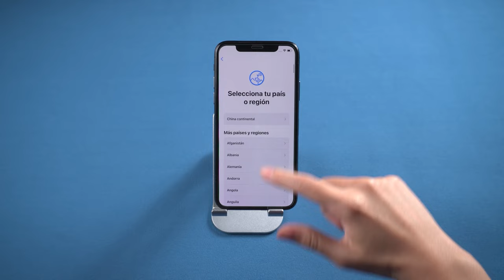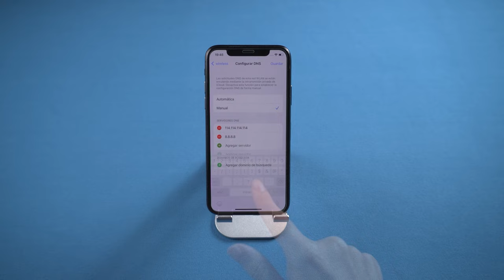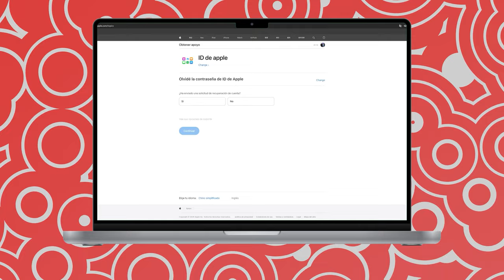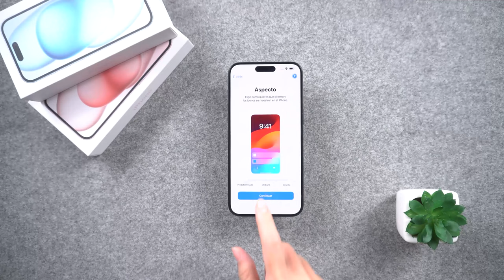Cómo SALTAR/QUITAR Bloqueo de Activación iPhone&iPad 2024💯 | 5 Soluciones Mas efectivas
¿Tu iPhone está bloqueado por activación? No te preocupes, tenemos la solución. Descubre cómo saltar el bloqueo de activación del iPhone fácilmente con métodos confiables y efectivos. ¡Recupera el acceso a tu dispositivo sin problemas!

00:00 Introducciones
00:21 Método 1: Introducir contraseña en pantalla para saltar el bloqueo de activación iPhone
00:54 Método 2: Saltar el bloqueo de activación a través de la omisión de DNS
01:30 Método 3: contactar al propietario original
02:08 Método 4: comunícate con el soporte técnico de Apple para saltar el bloqueo de activación
02:37 Método 5: Utilizar 4ukey para saltar el bloqueo de activación sin necesitar al dueño anterior

💡 *Resumen de cómo SALTAR/QUITAR Bloqueo de Activación iPhone&iPad*
*Método 1: Introducir contraseña en pantalla para saltar el bloqueo de activación*
1. En la pantalla de activación, selecciona "Desbloquear con código de acceso".
2. Introduce la contraseña de pantalla que usaba el dispositivo.
**Nota:** Si no tienes la contraseña, contacta al vendedor o al propietario anterior.
*Método 2: Saltar el bloqueo de activación mediante DNS*
1. Conéctate a una red Wi-Fi.
2. Ve a "Ajustes" - "Wi-Fi" - "Configurar DNS" - "Manual".
3. Introduce un DNS específico y haz clic en "Siguiente" y "Atrás" hasta que se conecte al servidor de desvío de iCloud.
**Nota:** Este método puede no funcionar siempre y depende de la versión de iOS.
*Método 3: Contactar al propietario original*
1. Pide al propietario original que inicie sesión en su cuenta de iCloud.
2. En "Buscar mi iPhone", selecciona el dispositivo y haz clic en "Eliminar de la cuenta".
**Nota:** Este método solo funciona si puedes comunicarte con el propietario original.
*Método 4: Contactar con el soporte técnico de Apple*
1. Visita la página de soporte de Apple y selecciona "Olvidar la contraseña de Apple ID".
2. Sigue las instrucciones para contactar con soporte y restablecer la contraseña.
**Nota:** Este método requiere que puedas verificar tu identidad con Apple.
*Método 5: Usar 4uKey para eliminar el bloqueo de activación*
1. Descarga e instala 4uKey en tu computadora.
2. Conecta el iPhone por USB y selecciona "Remove iCloud Activation Lock".
3. Sigue las instrucciones para hacer jailbreak y eliminar el bloqueo de activación.

El bloqueo de activación contribuye a proteger el dispositivo aunque caiga en las manos equivocadas y puede aumentar las posibilidades de recuperarlo. Incluso si borras los datos del dispositivo de forma remota, el bloqueo de activación puede impedir que otras personas lo vuelvan a activar sin tu consentimiento.

Cómo desbloquear un iPhone bloqueado por iCloud🆔📴 | 4 Métodos 2024